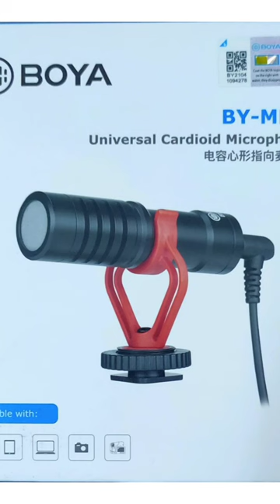Boya Mm1 Mic || No Battery || Noise Free 💥 boya microphone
Title ..BOYA BY MM -1 mic Unboxing ll No  Battery ll Noise Reduction ll Boya mic
boya mic test
boya mic wireless
boya microphone
boya mm1 pro
godzilla
how to use boya m1 mic in mobile
hulk family
maggi recipe
nagamese
boya microphone
godzilla
hulk family
maggi recipe
nagamese
solar emergency light
volleyball
maggi recipe
boya mic
boya by-mm1
boya microphone
 monika prabhu channel
prabhu monika channel
monika prabhu channel in shorts
monika prabhu channel in tamil
piranha fish
chikuu_81 vlog
bai chadhei
pambu padam
tapan
monika prabhu
anaconda pambu anaconda
mansour bahrami
anaconda pambu anaconda
mansour bahrami
monika prabhu shorts in tamil
piranha movie
monika prabhu channel shorts
prabhu monika channel tamil
are bai chadhei
hazarduari
monica prabhu channel
monika prabhu channel in tamil new
piranha fish movie
motijheel park
bolla kali
monika prabhu channel in tamil full
rasgulla recipe
anaconda pambu
anaconda pambu anaconda pambu
electri
Boya By Mm1 no Battery no noise
Md Fizz
 Akher&Elena
Rista Amar Tomar
Indian Skater Swapna
Boya mm 1mic মাইক্রোফোনটি বিশেষত্ব আমরা গাইডলাইন থেকে দেখলাম এখানে বিশেষত্ব যেটা রয়েছে সেটা হল এখানে কোনরকম ব্যাটারি লাগেনা এখানে বাইরের আওয়াজ কে প্রবেশ করতে দেয় না নয়েজ ফ্রী নয়েজ সাউন্ড রিডিউসার এবং একটা ভালো সাউন্ড এখান থেকে ইউটিউবার থেকে হেল্প করবে।
boya microphone
boya mic
boya mic kaise use kare
boya by-m1
boya by-mm1
boyapati rapo trailer
boya mm1 review
boyapati rapo full movie
hindi
Boya mic
boya mic review malayalam
boya mic sinhala
best budget boya mic
how to use boya mic in mobile
boya mic
boya microphone
boya microphone iphone
how to connect boya mic to laptop